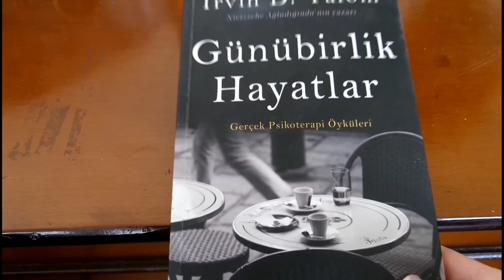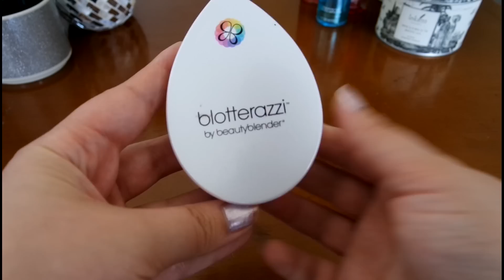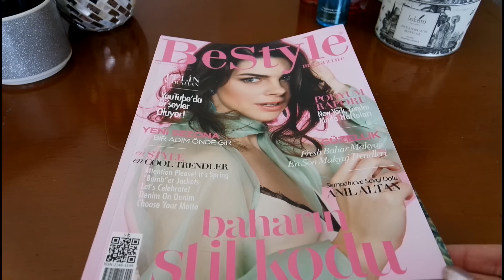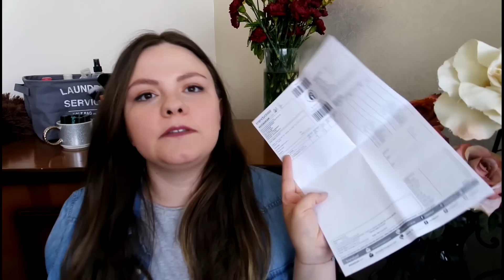Çantamda Neler Var? || Buse Çakan